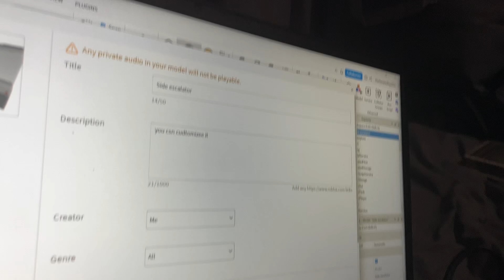fix this error roblox pls